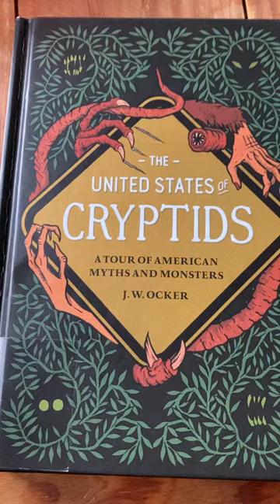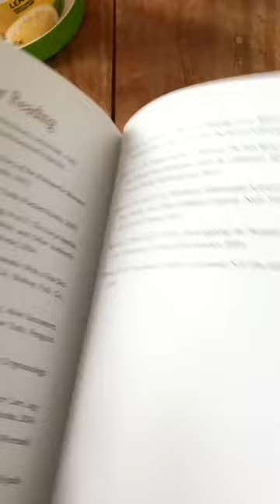The United States of Cryptids by J.W. Ocker